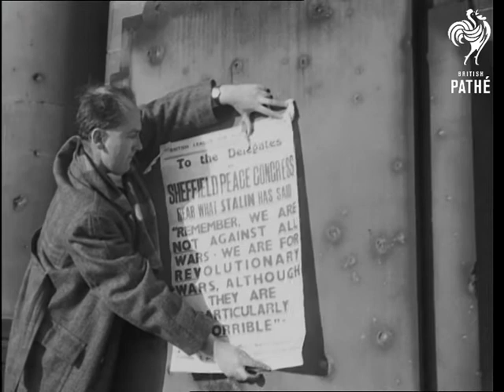Peace Gets A Move On (1950)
Peace gets a move on. Sheffield, Yorkshire.

GV of Sheffield City Hall. SV Man holding up Poster " "Sheffield Peace Congress Hear what Stalin has said - Remember we are not against all wars - we are for revolutionary wars although they are particularly horrible. LV Delegates getting out of coach in front of City Hall. SBV Delegates walking along. SV Delegates walking along towards camera. BV Delegates walking up steps of City Hall. SV Tony Mallier of Nottingham Youth Centre who carried Peace Baton with 81- year-old Lady Mabel Smith. SV 24 year-old Mrs. Tudor Hart. who accompanied baton on motorcycle from Dover.

SV Propaganda loudspeaker on top of car. SV Towards and pan the Red Dean Dr. Hewlett Johnson arriving. SV Delegates on top of Steps posing with Archimandrite Jon of Sofia (Bishop of Bulgaria). CU Bishop of Bulgaria. SV Dr. Hewlett Johnson on steps with Pablo Picasso SCU Picasso shaking hands with Johnson. SV Delegate carrying in large bundle of papers. Big GV  Interior Congress in progress with banner in foreground reading "Ban all War Propaganda. Nearer view Interior Congress in progress with banner in foreground reading "Ban all War Propaganda. CU Professor J.D. Bernal. Vice President of the World Peace Congress. STV Delegates. CU Mr. James Crowther, Chairman of the British Peace Committee LV Delegates. GV Congress.
 FILM ID:1500.24